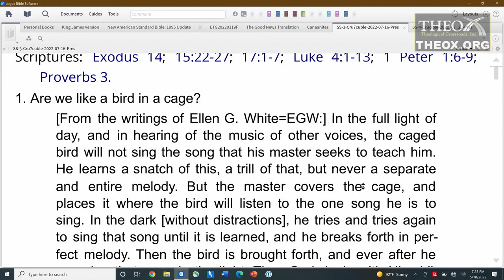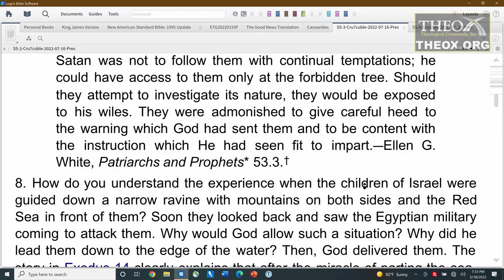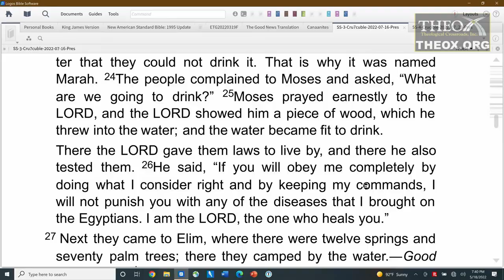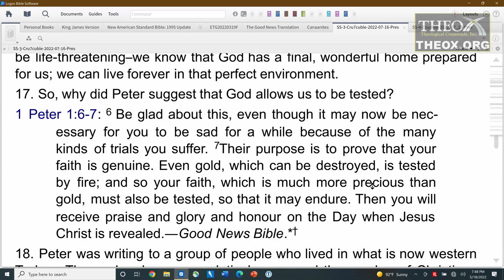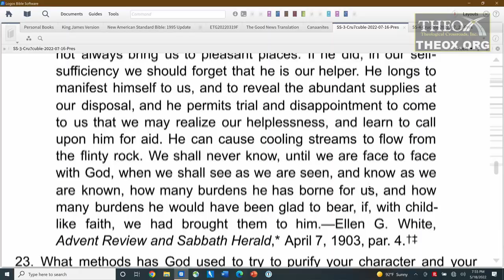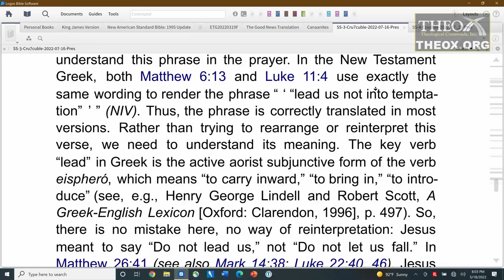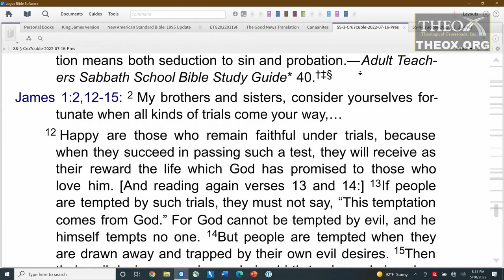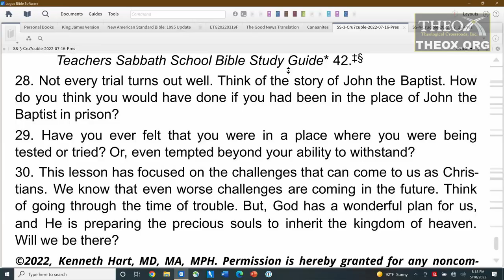3. The Birdcage (July 16) Ken Hart Sabbath School 2022 Quarter 3 Lesson In the Crucible With Christ